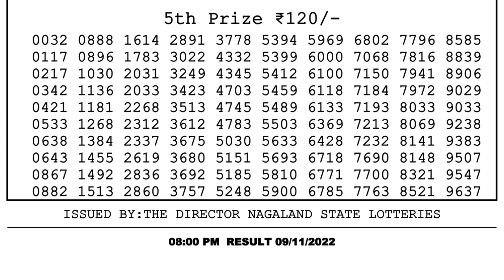🔴 Lottery Sambad Live 08:00pm 09/11/2022 Evening Nagaland State Dear Lottery Result Pdf Download